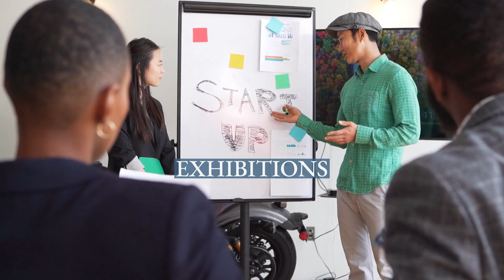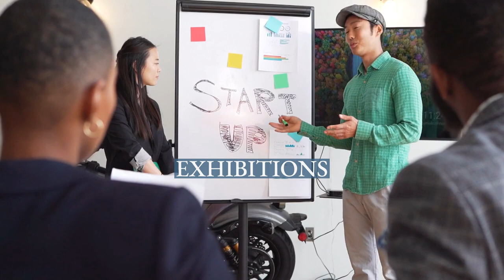Robert S. Duncanson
Robert Seldon Duncanson (1821 – December 21, 1872) was a 19th-century American landscapist of European and African ancestry. Inspired by famous American landscape artists like Thomas Cole, Duncanson created renowned landscape paintings and is considered a second generation Hudson River School artist. Duncanson spent the majority of his career in Cincinnati, Ohio and helped develop the Ohio River Valley landscape tradition. As a free black man in antebellum America, Duncanson engaged the abolitionist community in America and England to support and promote his work. Duncanson is considered the first African-American artist to be internationally known. He operated in the cultural circles of Cincinnati, Detroit, Montreal, and London. The primary art historical debate centered on Duncanson concerns the role that contemporary racial issues played in his work. Some art historians, like Joseph D. Ketner, believe that Duncanson used racial metaphors in his artwork, while others, like Margaret Rose Vendryes, discourage viewers from approaching his art with a racialized perspective.